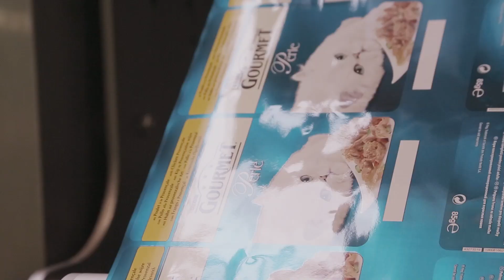Sandra vous fait visiter l'usine Purina® de Veauche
Sandra, responsable libération des produits dans l'usine Purina de Veauche dans la Loire, a une fonction clé : elle autorise ou non les produits à être mis sur le marché. Elle vous invite à venir suivre avec elle toutes les étapes de fabrication des produits GOURMET®, dont votre chat raffole tant.
Crédits musicaux : Camper Van Plan, de Barney Freeman et Ben Vella